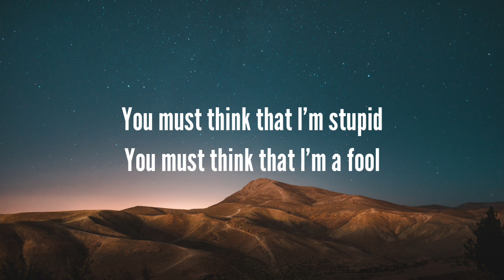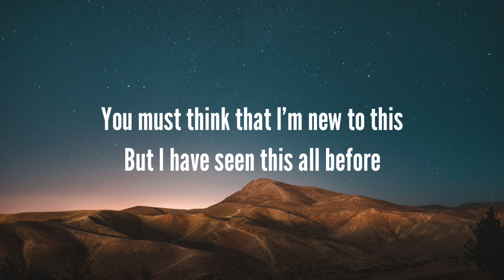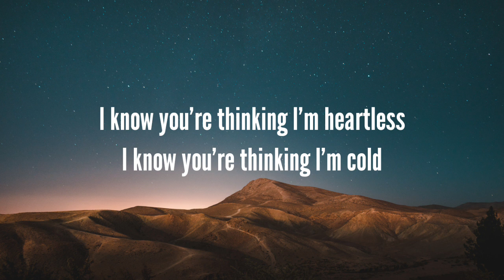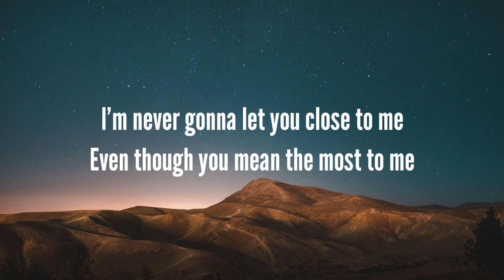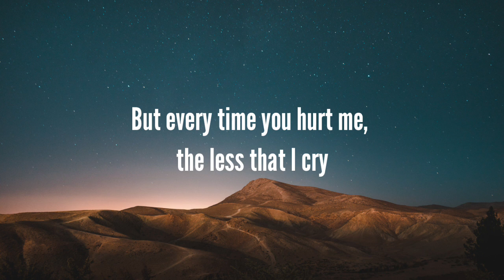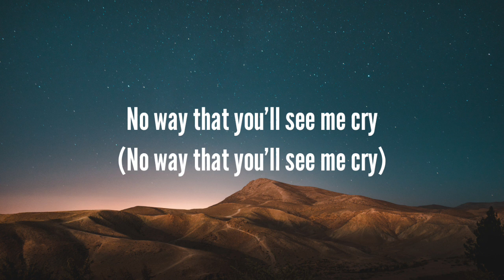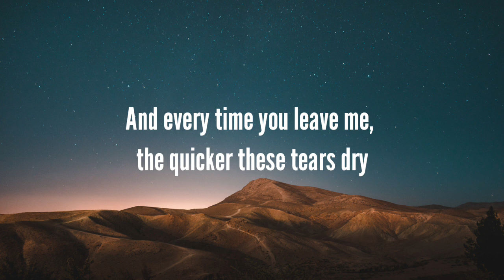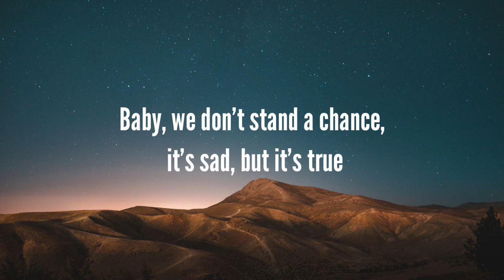Sam Smith - Too Good At Goodbyes(Lyrics)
Follow Sam Smith Facebook Instagram Twitter

👉:-Lyrics

(I'm way too good at goodbyes) no

Ah-ah-ah (I'm way too good at goodbyes)